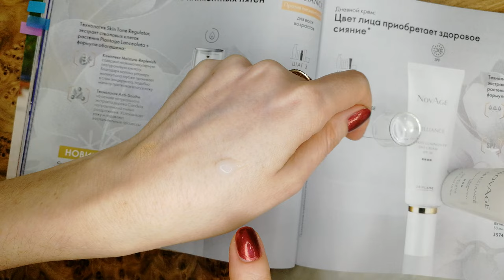КОМПЛЕКСНЫЙ УХОД Против Пигментации NovAge Brilliance Infinite Luminosity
Обзор новинки из каталога Oriflame №6-2021 комплексного ухода против пигментации NovAge Brilliance Infinite Luminosity (код набора 44680)
В набор входит:
- Сыворотка для лица против пигментации NovAge Brilliance Infinite Luminosity (код 34509)
- Дневной крем против пигментации SPF 30 NovAge Brilliance Infinite Luminosity (код 35744)
- Крем для кожи вокруг глаз против пигментации NovAge Brilliance Infinite Luminosity (код 35746)